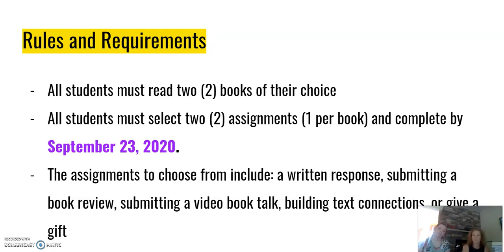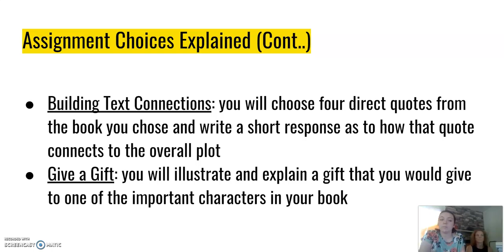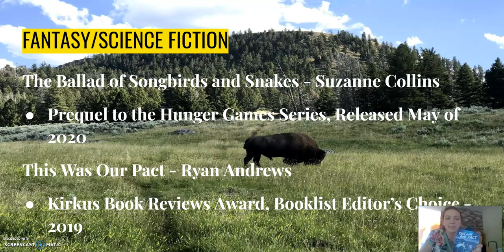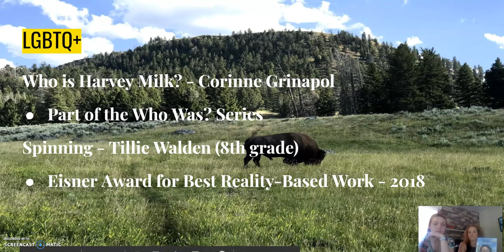Part 2 of Thematic Program - Lauren Moelbert LIS 534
This is part 2 to my Thematic Program. I do a book talk with Middle School Librarian Megan Moelbert.